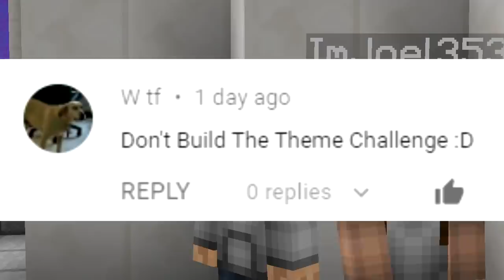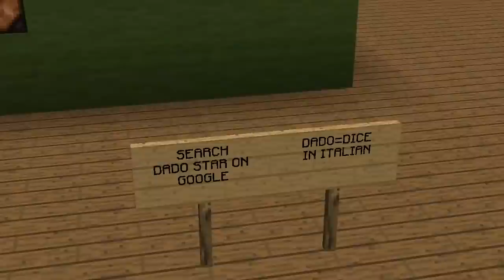DON'T BUILD THE THEME CHALLENGE (Minecraft Build Battle)